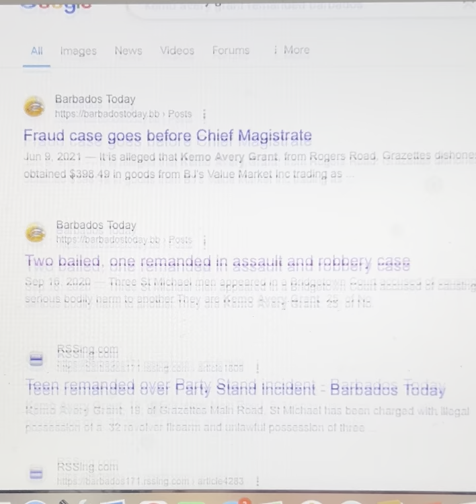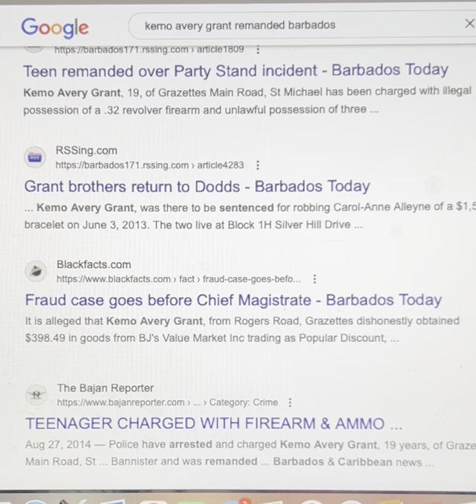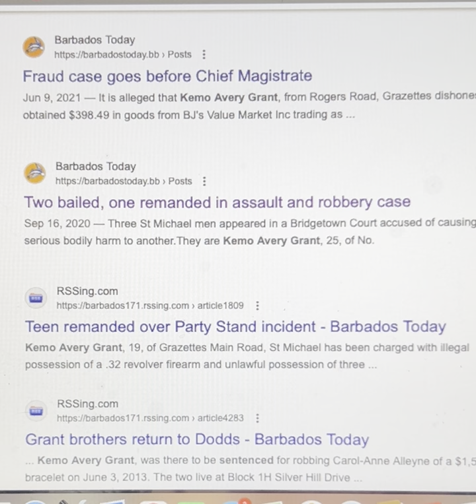Kemo Avery Grant, 29, has died - Central PS - Barbados